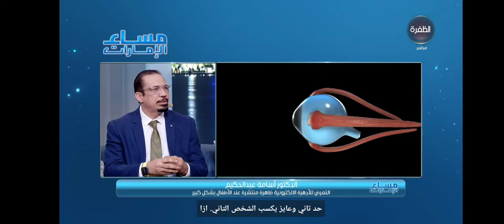هل التكنولوجيا الحديثه ممكن تأذي عيون ابناأنا؟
@AldafrahTv ولقاء مساء_الإمارات عن أضرار الشاشات الالكترونيه على النظر للأطفال والكبار مع
هل الشاشات الإلكترونية بتضعف النظر ؟
تعرف علي خطورة و اضرار استخدام الموبايل علي العيون لفترات طويلة و ما يسمي اجهاد العين و طرق الوقاية منه
تأثير الموبايل على العين للأطفال
هل إستخدام الموبايل والشاشات الإلكترونية يسبب الصداع
هل شاشة الكمبيوتر تسبب قصر النظر
د. أسامة عبدالحكيم
استشاري طب وجراحة العيون، وجراحات علاج الحول والجفون ومجري الدمع و جراحات تصحيح النظر و عمليات الليزك بمستشفى مغربي للعيون بدبي و ومؤسس ومدير مركز طبيبي للعيون بمصر.
دكتوراه طب وجراحة العيون
زميل كلية الجراحين الملكية ببريطانيا.
زميل جامعة كاليفورنيا.
عضو الجمعية الامريكية لجراحات الحول وتجميل الجفون.
أكثر من عشرين سنة خبرة في العمل بمستشفيات ومراكز المغربي بالسعودية، والإمارات، ومصر، وعمان.
العمليات الجراحية التي يقدمها دكتور أسامة عبدالحكيم لعلاج ضعف النظر  للكبار والأطفال
جراحات تصحيح النظر وعمليات الليزك
جراحات زرع العدسات
إزالة المياه البيضاء بالليزر